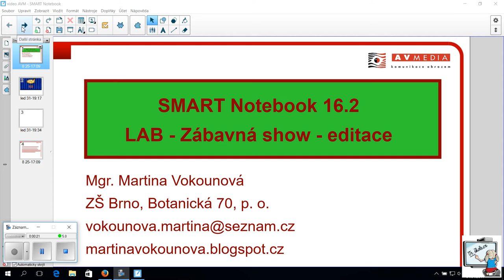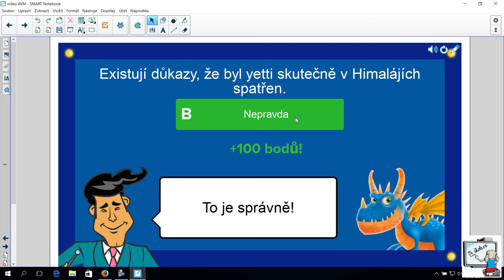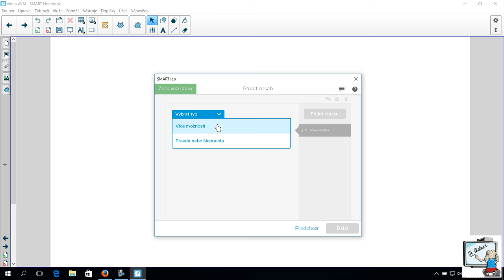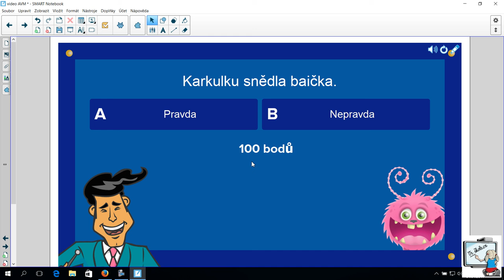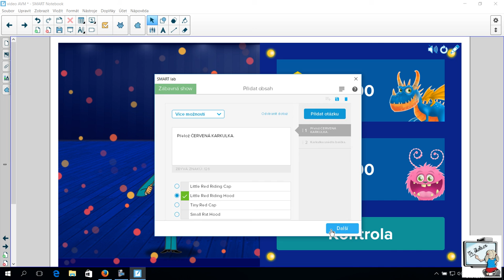SMART Notebook 16.2. Game Show - editace